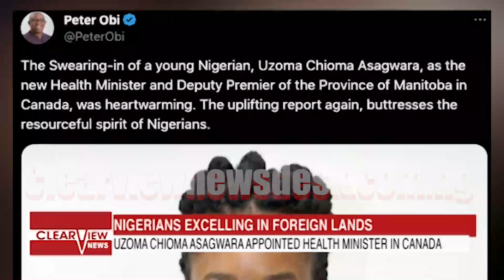UZOMA CHIOMA ASAGWARA APPOINTED HEALTH MINISTER IN CANADA